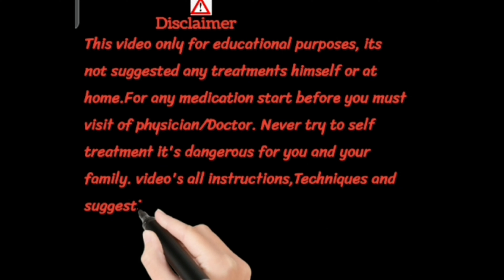ibugesic Plus Tablet | ibugesic Plus Tablet Ke Fayde | ibugesic Plus Uses, Side Effects in Hindi